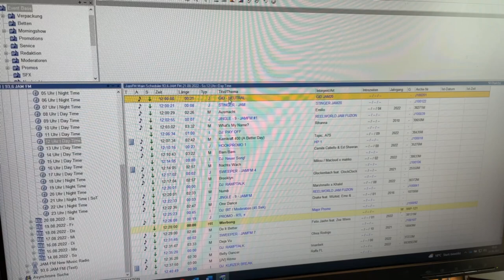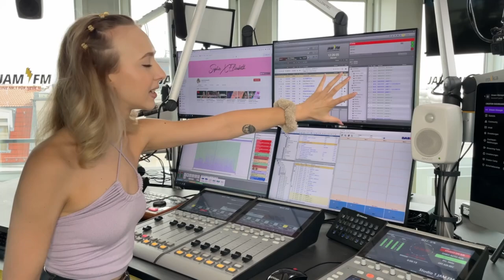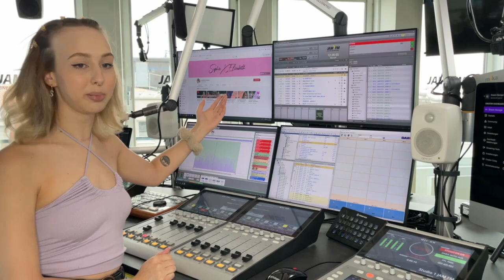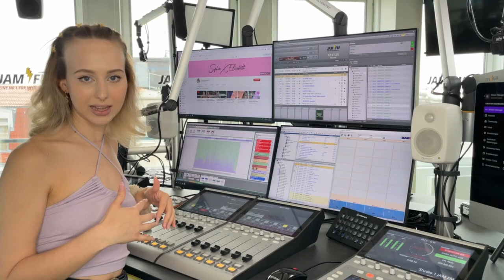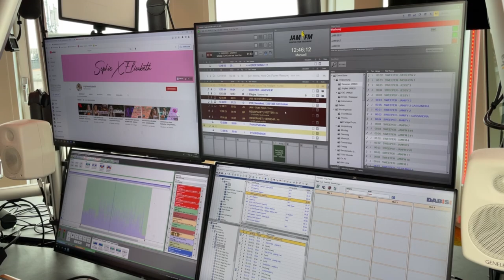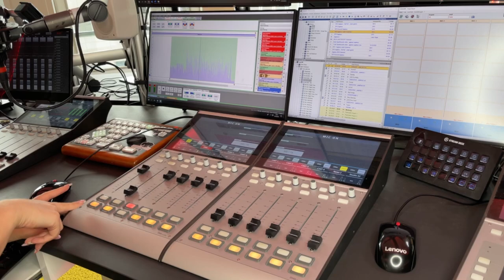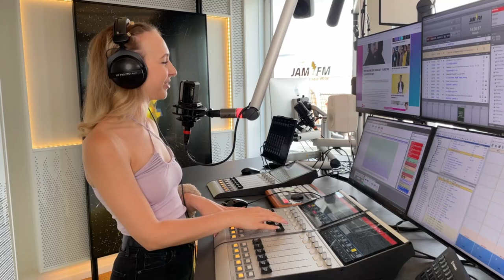Hinter den Kulissen bei JAM FM - Radio Vlog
Ich habe dich einen Tag lang bei meinem Job als Radiomoderatorin mitgenommen und zeige dir alles hinter den Kulissen bei JAM FM.
Übrigens streame ich meine Radiosendungen auch immer live auf Twitch ;)

Kapitel:
00:00 - Begrüßung
00:47 - Weg zum Sender
01:58 - Ankunft Sender
02:46 - Vorbereitung Sendung
04:08 - B Studio / Aufnahme Service
07:18 - Schminken
08:25 - Letzte Vorbereitungen
09:51 - Start Sendung / 12 Uhr Stunde
16:00 - 13 Uhr Stunde
19:53 - 14 Uhr Stunde
22:08 - 15 Uhr Stunde
26:04 - 16 Uhr Stunde
27:40 Abschluss